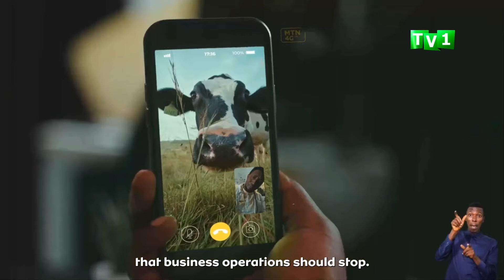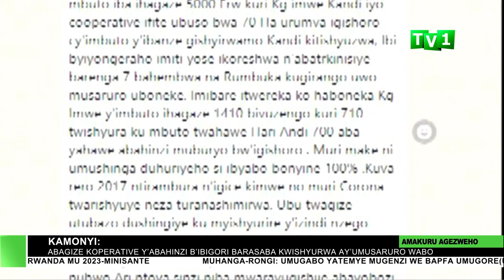AMAKURU ARAMBUYE 31 07 2024